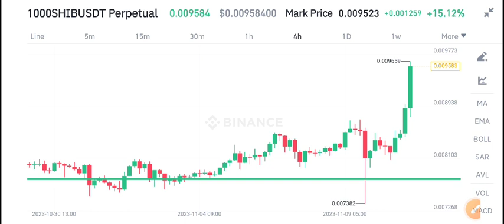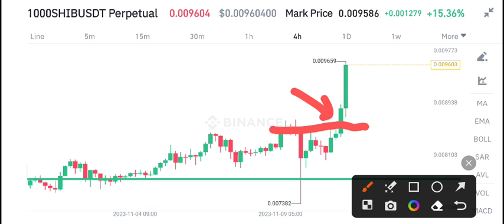Shiba Inu Coin News Today! Shiba Inu Price Prediction